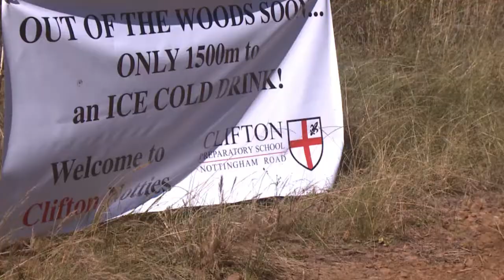joBerg2c Clifton Prep School 2015 - Day 5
Clifton Prep School, Nottingham Road - JoBerg2c video footage of our beautiful campus on day 5.